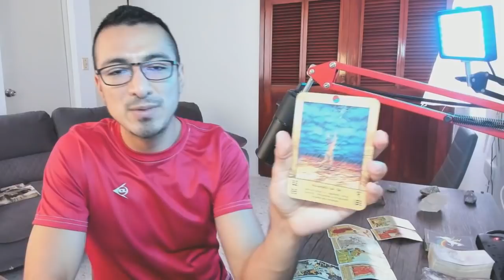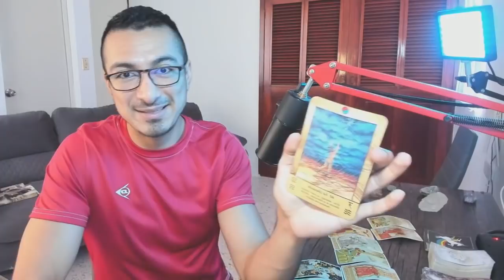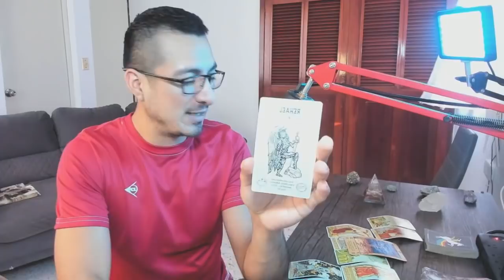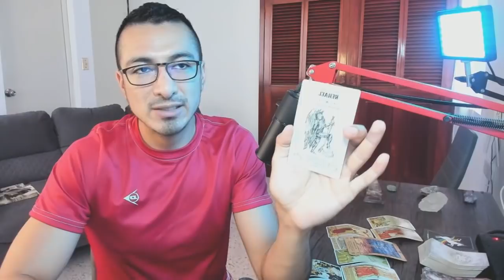ESCORPIO! LIBERTAD! ÉSTE ES TU NUEVO EQUILIBRIO! LA FLEXIBILIDAD TE TRAE ENSEÑANZAS Y RESPUESTAS!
Escorpio! Bienvenido a Rogwan Tarot! Muchas gracias por tu apoyo!